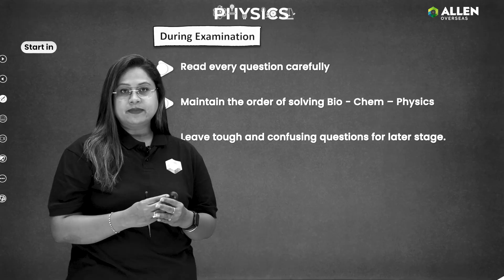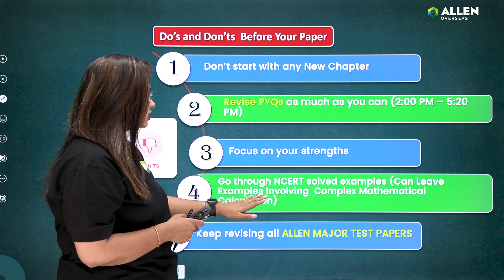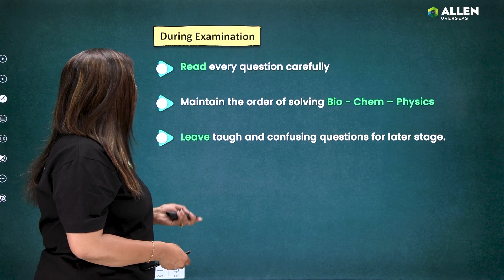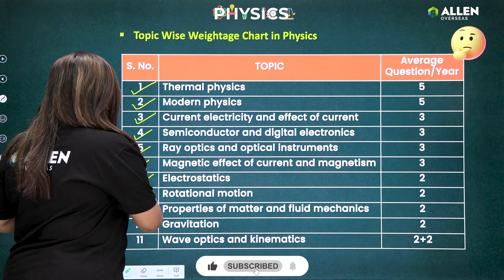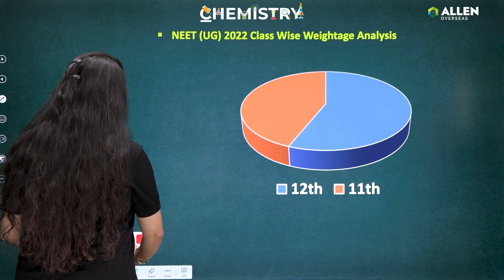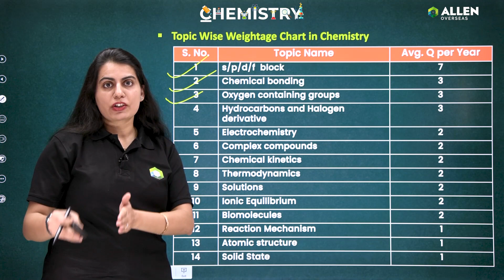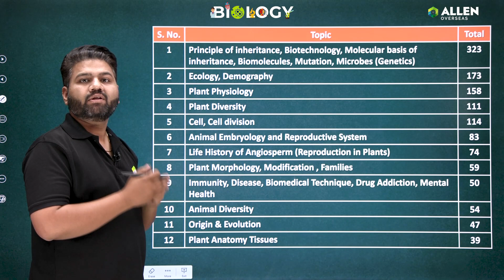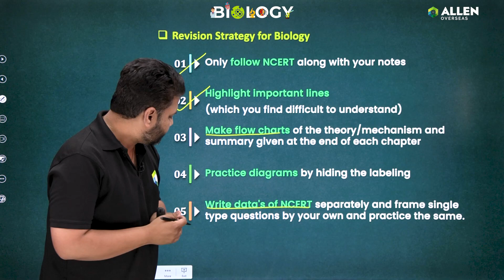Mistakes to Avoid in NEET 2023 ❎| Last Minute Preparation Tips for NEET 2023 | ALLEN Overseas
Are you feeling overwhelmed about the upcoming NEET exam in 2023? No worries, Our expert team has got you covered with the ultimate last-minute tips and strategies to ace NEET 2023. Let's talk about mistakes to avoid in neet 2023 and last-minute preparation tips for neet 2023. In this video, we have discussed the final strategy for neet 2023, last moment strategy for neet 2023 and last time strategy for neet 2023.

With just three days left until the big day, it's crucial to know the do's and don'ts of NEET, including the most critical information and last-minute strategies for NEET UG 2023.

So, if you want to succeed in NEET 2023, watch this video now and get ready to ace the exam with ease!

So what are you waiting for? Write your Success Story with us!

🏆 Learn with the leading coaching institute for engineering and pre-medical coaching.

👉 Hurry! Enrol now to get Early Bird Fee Benefit!!!

for Hassle-free Online Admission.